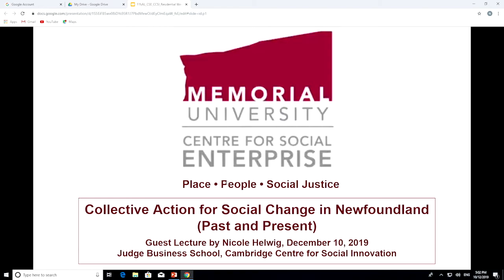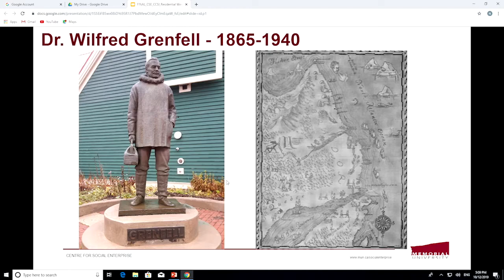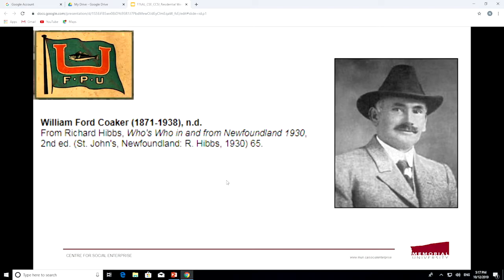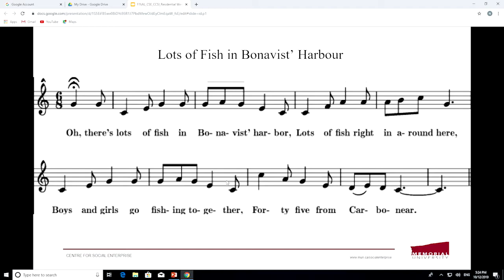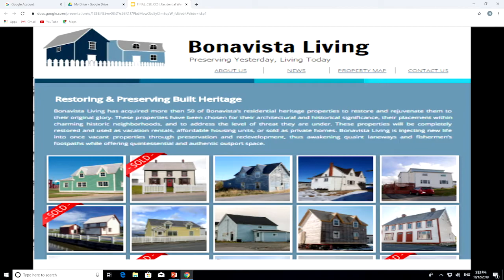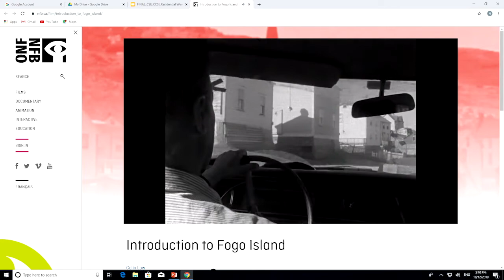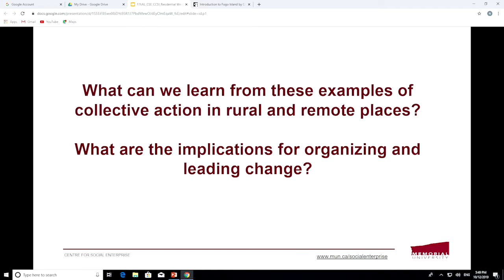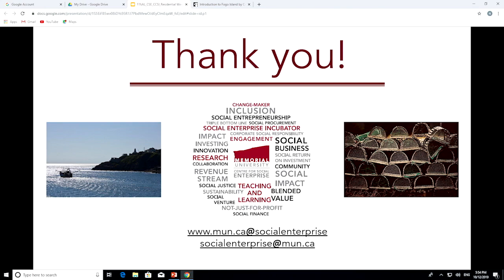Nicole Helwig - Collective Action for Social Change in Newfoundland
Nicole’s lecture covered the development of ‘Collective Action for Social Change in Newfoundland (Past and Present)’
Nicole heads the Centre for Social Enterprise at the Memorial University of Newfoundland.